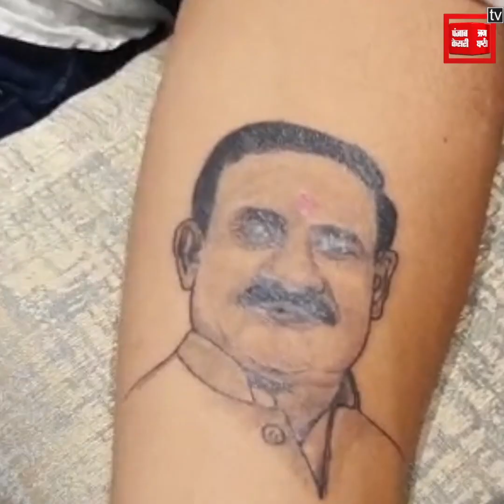नरोत्तम मिश्रा मेरे भगवान! रविन्द्र ने बाएं हाथ किया गृहमंत्री के नाम- उनकी मुस्कान के लिए जीता हूं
Haven't seen such passion anywhere.

Narottam Mishra's fan got the tattoo done

Punjab Kesari knows the reason for the attachment

Also Watch ►